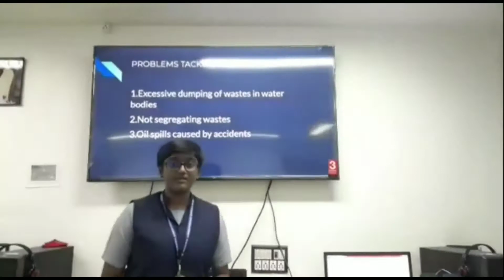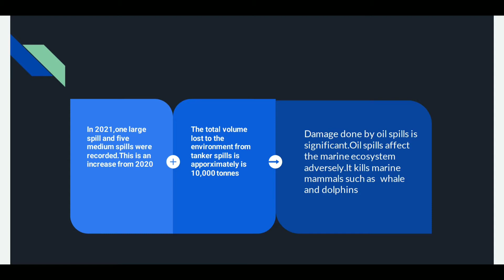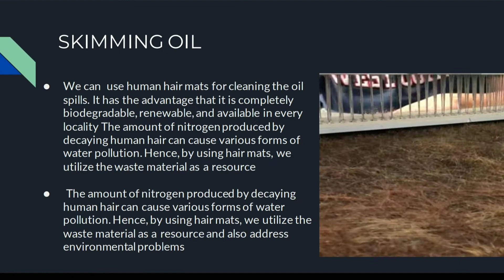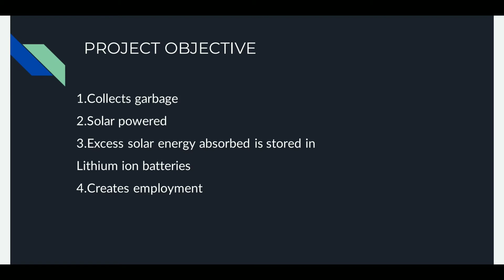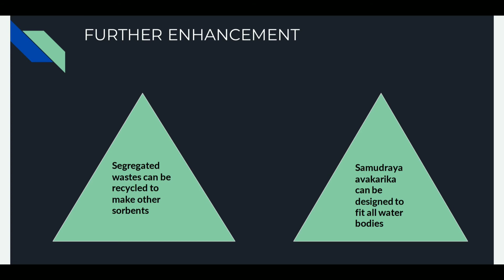Samudraya Avakarika / Garbage hauler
This is a machine which hauls as well as skims oil from water bodies. This is completely organic and it is powered by solar power and hydroelectricity. Human hair is used to skim oil.